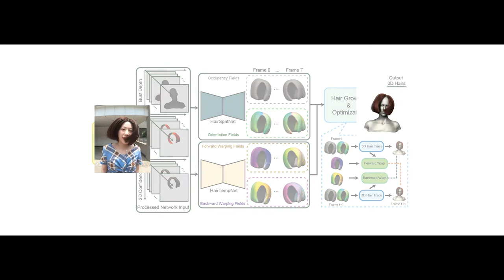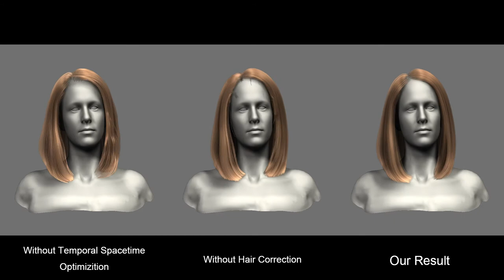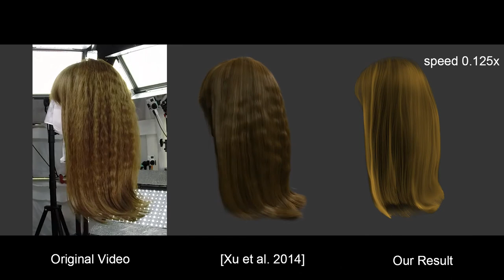Dynamic Hair Modeling from Monocular Videos using Deep Neural Networks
Lingchen Yang, Zefeng Shi, Youyi Zheng, Kun Zhou
SIGGRAPH Asia 2019